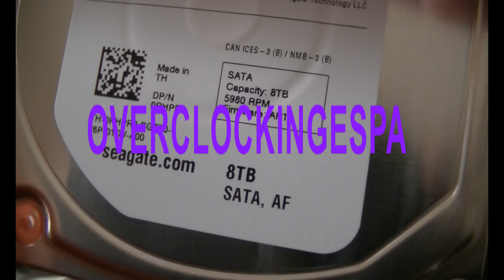OVERCLOCKINGESPA MONTAR UN PC PARA DIRECTOS 4K I7 7820X AORUS 9 1080Ti 64GB DDR4 GSKILL 8TB CAP#8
LINK DEL PACK :
((((( ADVERTENCIA IMPORTANTE: EL VÍDEO ORIGINAL EN CALIDAD REAL SIN COMPRIMIR POR YOUTUBE

PARA AÑADIRME EN PALADINS : OVERCLOCKINGJON
MI PC : PARA LA GÉNTE QUE ME PREGUNTA EN DIRECTO SOBRE MI PC :
CPU : INTEL I7 7820X  A 4900MHZ
PLACA BASE : X299 AORUS GAMING 9
TARJETA GRÁFICA :... AORUS XREME EDITION GTX 1080Ti 2000MHZ 2012MHZ
MEMORIA RAM : G SKILL 64GB DDR4 4266MHZ A 3800MHZ A 4200MHZ
SSD : SISTEMA ssd M.2 SAMSUNG EVO960 1TB, 240GB INTEL Y SSD 500 GB SAMSUNG Y 2 TB SEAGATE Y 8 TB   .
REFRIGERACIÓN LIQUIDA CÚSTOM RADIADOR TRIPLE Y BLOQUE OCOOL Y BOMBA DE KIT .
FUENTE DE ALIMENTACIÓN : CORSSAIR HX1000I "1000W" .
CAJA ... ... JA JA JA ... : NZXT LEXA  ANTES, AHORA :
UNA PATHENKS ENTHOO PRIMO .
WINDOWS 10 PROFESINAL RETAIL V: 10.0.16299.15
7-2-2018 :
RENDIMIENTO REAL (POTENCIA DE CALCULO MEDIDO CON CPUZ BENCHMARCK VALIDATION) DE MI PC :
5000 MHZ 5GHZ
MONONUCLEO : 589.1
MULTINUCLEO : 4829.5
5100 MHZ 5.1 GHZ
MONONUCLEO : 601
MULTINUCLEO : 5588
CINEBENCH :
MULTINUCLEO = 2121
MONONUCLEO = 213
AGRADECIMIENTOS :
A MI MADRE Y MI FAMILIA .
Y A LOS SUSCRIPTORES Y PERSONAS QUE VEN Y PARTICIPAN EN EL DIRECTO .
Y A LAS PERSONAS QUE PARTICIPAN ACTIVAMENTE, Y DISFRUTAN CON MI FORMA DE SER .
A LOS CREADORES DE : Open Broadcaster Software. :
Es gratis, libre y te servirá para grabar vídeos y emitir en directo. :

A LOS CREADORES DE : MSI - AFTERBURNER .

A GURU3D POR LA HERRAMIENTA EN FASE BETA ANTES DE SER LANZADA EN MSI, YA QUE VAN POR LA 4.4.0 BETA 12 Y GRACIAS A ELLOS ACCESO A LA 4.4.0 BETA 19

UN SALUDO Y UN ABRAZO A TODOS SIN EXCEPCIÓN .
ATENTAMENTE : JONATHAN .
PRUEBA BETA DIRECTO .
DONACIONES Y AYUDA PARA MEJORAR PIEZAS PC Y CONTENIDO
... GRACIAS THANKS

JUEGOS BARATOS CUNDO NO PONEN LA OFERTA EN ESTEAM